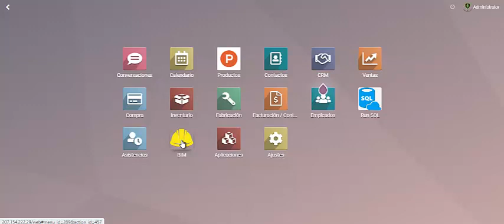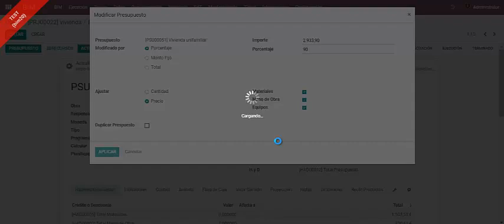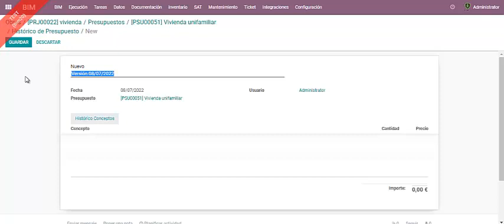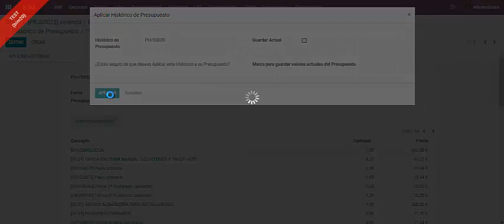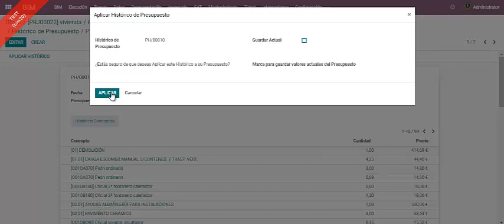Odoo ERP 14 BIM 2.0 - Histórico de Presupuestos de construcción.